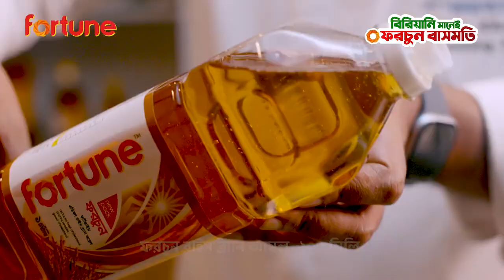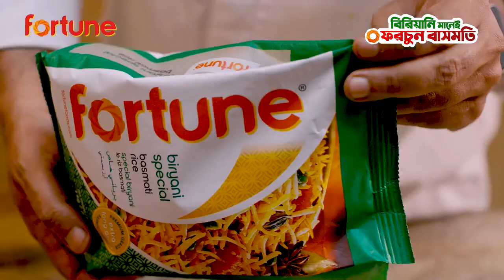সিন্ধি বিরিয়ানি | বিরিয়ানি মানেই ফরচুন বাসমতি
পবিত্র ঈদুল আজহায় আমরা উজ্জীবিত হই ত্যাগের মহিমায়। সকল হিংসা-বিদ্বেষ দূর করে সকলে এক হয়ে পালন করে থাকি এই দিনটি। আর বাঙালি একসাথে হলেই আয়োজন করে সুস্বাদু সব খাবারের। তাই, ঈদ উপলক্ষ্যে ফরচুন ফুডস বাংলাদেশ-এর পক্ষ থেকে শেফ সায়মন খান নিয়ে এসেছেন 'বিরিয়ানি মানেই ফরচুন বাসমতি।' ঈদ স্পেশাল সিন্ধি বিরিয়ানি রেসিপি পেতে চোখ রাখুন ফরচুন ফুডস বাংলাদেশ-এর ফেসবুক পেইজে!